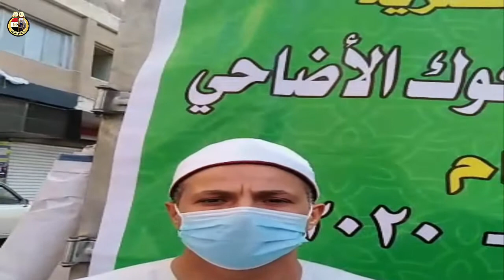استلام 27 9 2020